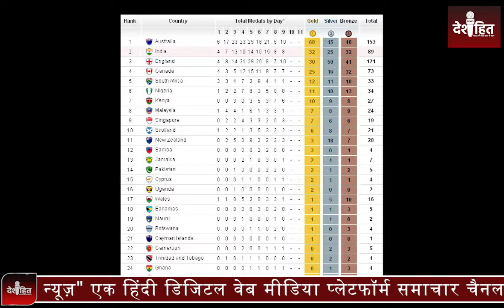भारतीय धुरंदरो ने CWG 2022 Birmingham में मचाया धमाल, 61 मेडल्स जीतकर हासिल किया चौथा स्थान | DHN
About Video: अबकी बार भारत ने इन गेम्स में कुल 61 मेडल हासिल किए जिसमें 22 गोल्ड, 16 सिल्वर और 23 ब्रॉन्ज मेडल शामिल थे. इस अद्भुत प्रदर्शन के चलते भारत ने चौथा स्थान हासिल किया. खेल के आखिरी दिन भी भारत ने चार गोल्ड समेत छह मेडल हासिल किए. इन चार गोल्ड में से तीन तो बैडमिंटन में भारत ने जीते.

In This Video:
commonwealth games closing ceremony 2022
Birmingham Commonwealth Games 2022 Closing Ceremony
india ne kitne gold medal jeete hain
india ne kitne gold medal jeete hain 2022
cwg india medals 2022
cwg 2022 india medals highlights
cwg india ne kitne medal jite
cwg 2022 india medals
india win gold medals
commonwealth games 2022 india
india win bronze medal
india medals in commonwealth games 2022
india win 61 medals in common wealth games